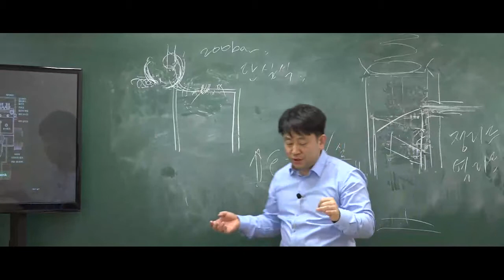9급운전직공무원 자동차구조원리 '연소실의 종류(1)'